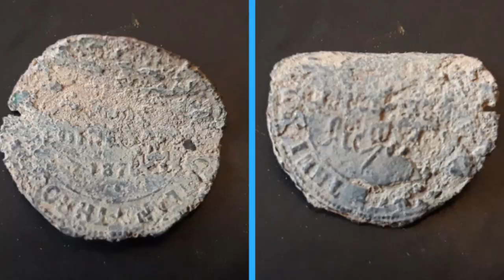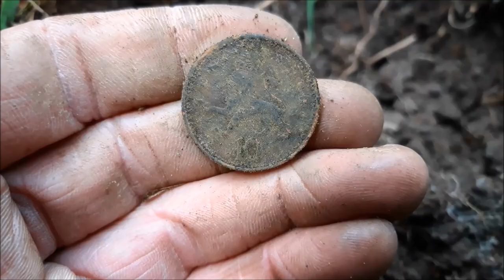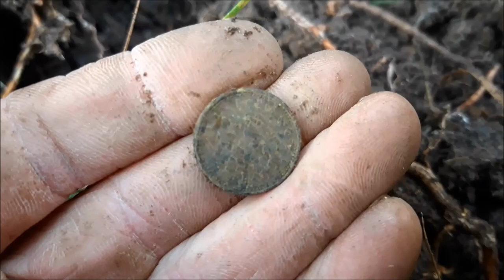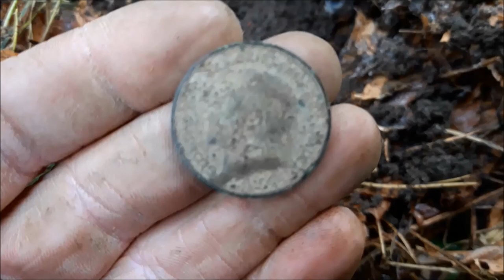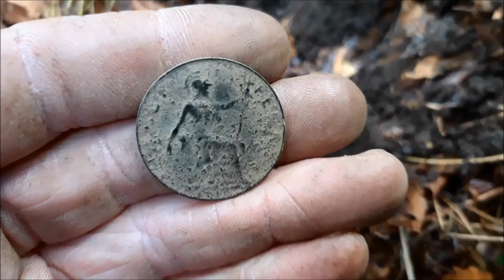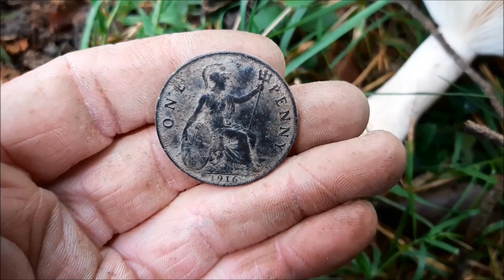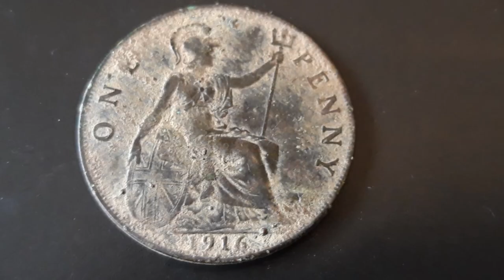Metal Detecting UK - Silver Ring & Coins Buried in the Woods!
Metal Detecting in the woods again - Multiple coin spills & more silver.
If you can get through the layer of modern rubbish there's a lot to be said for detecting in the woods I think.

As always if you can ID anything, especially the bent coin/token please let me know, cheers!